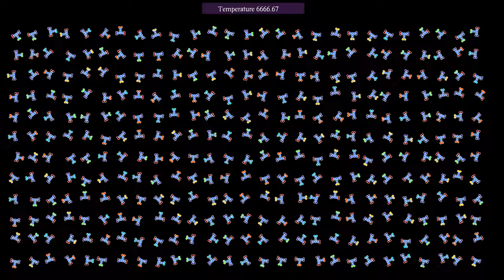DNA-like molecules with dissociation of non-matching base pairs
This new simulation in the series on simple DNA-like models features one main improvement compared to the previous video . In that simulation, sometimes a strand of DNA would build up in which two non-matching bases were facing each other. In this simulation, nucleotides detach from the surrounding molecules if such a situation arises, to give the DNA molecule to rebuild in a better way.
Each T-shaped molecule in this simulation represents a nucleotide, consisting of a phosphate-deoxyribose backbone, and one nucleic base among adenine (A), thymine (T), guanine (G) and cytosine (C). Atoms belonging to different molecules interact via a Lennard-Jones potential, while atoms within the same molecule interact with a stiff harmonic potential. Whenever two ends of T-bars come close to each other, they "react" to become attached. In a similar way, adenine and thymine can attach to each other, as well as cytosine and guanine.
Each reacting extremity of a nucleotide consists of two atoms. This provides more rigidity to the larger molecules formed after reactions. The left and right ends of each backbone are considered as being different, and can only attach to a backbone end of the other type. This is to avoid that base pairs point in different directions (a problem that is specific to the 2D nature of this simulation). The temperature is slowly increased during the simulation. This is because otherwise the system tends to "freeze", probably due to energy being absorbed in small vibrations within the molecules.
The main novelty of this simulation is that whenever an A base comes close to an A, C or G base, the nucleotide containing that base separates from all other nucleotides. Similar rules apply in all other situations that differ from the allowed connections A-T and C-G. This makes it less likely that "damaged" strains of DNA form, containing gaps due to non-matching pairs facing each other.
Type: 0:00
Orientation: 2:20
In the first part, the particles' color hue depends on their type. The base types appear in the following colors: A red, T yellow, C green, G cyan. In the second part, it depends on their orientation.

Render time: 25 minutes 10 seconds
Compression: crf 23
Color scheme: Part 1 - Turbo, by Anton Mikhailov